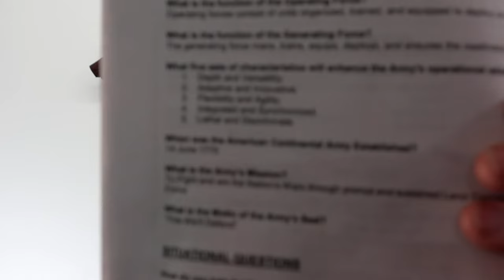ADP 1 - The Army Promotion Board Questions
It's the first subject area on every MOI for the Army promotion board or best warrior competition.  Get an edge on and be prepared!

Keep Grinding!!